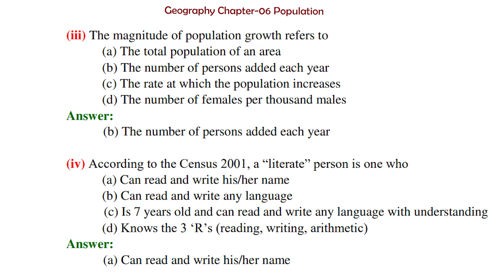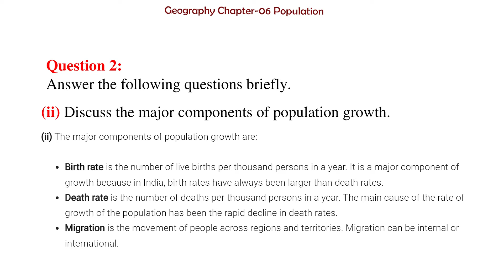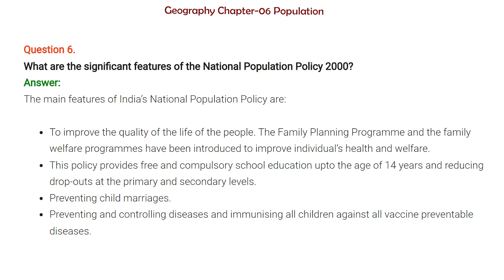Class-09 Geography Chapter 6 Question Answer | Population Questions Answers (NCERT Solutions)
✔️ Class: 9th
✔️ Subject: Geography
✔️ Chapter: Population (Chapter-06)
✔️ Topic Name: NCERT Solutions - Population
✔️ Topics Covered In This Video: Population